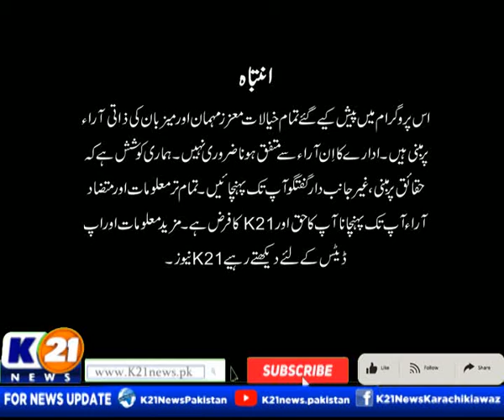SPORTS k21 KARACHI WITH MUHAMMAD YASIR | 16-Feb-2022 | K21 News